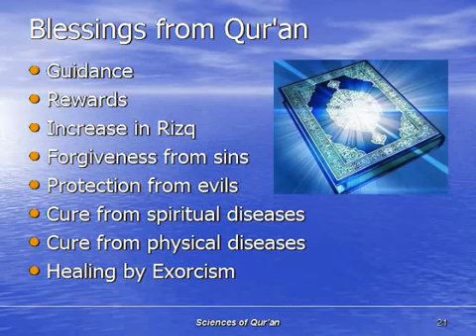QUR 022 Blessings of Quran 1